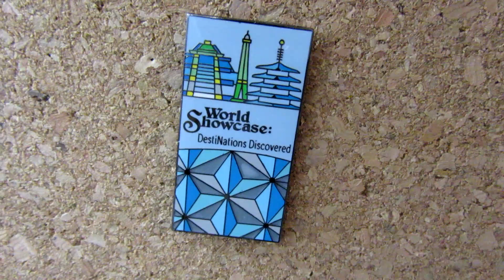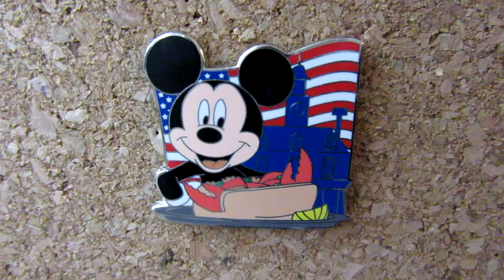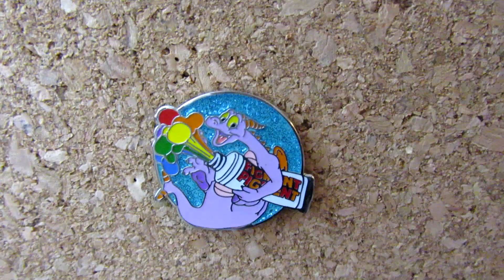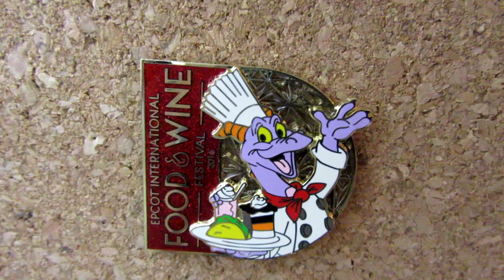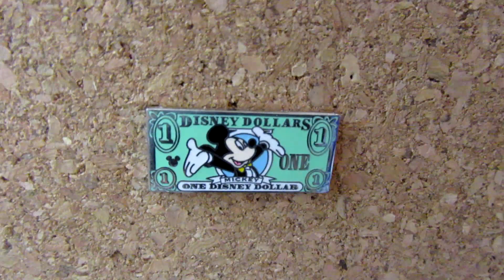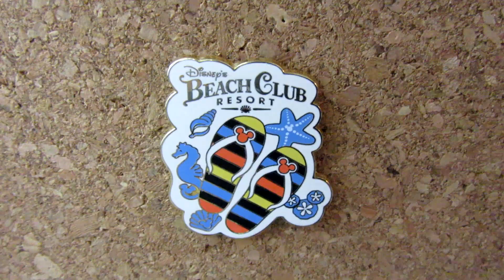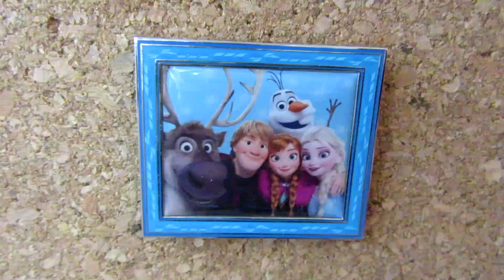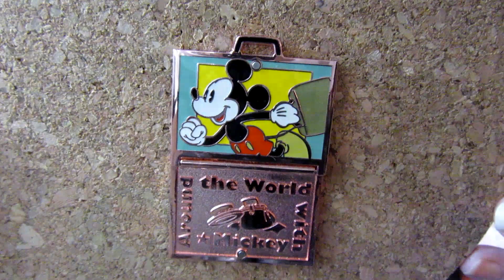Disney Parks Favorites Pin Tag - Collab with MagicalMartini - TheDisneySisters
In today’s video, we have a fun new pin tag for you! We will be sharing with you pins that represent some of our favorite things in the Disney Parks! This tag was created in collaboration with Cassidy from MagicalMartini! Head on over and check out her video to see her awesome pins!

The Questions:
1. Share a pin that represents your favorite Disney park.
2. Share a pin that represents your favorite Disney park land.
3. Share a pin that represents your favorite Disney park castle.
4. Share a pin that represents your favorite Disney ride.
5. Share a pin that represents your favorite character encounter you’ve had in the Parks.
6. Share a pin that represents your favorite Disney park snack.
7. Share a pin that represents your favorite Disney park activity (rides, shopping, people-watching, etc.)
8. Share a pin that represents your favorite Disney resort.
9. Share a pin that represents a character you’d like to meet at the Parks that you haven’t met yet
10. Share a pin that represents a Disney park you want to visit one day.

If you'd like to send us a postcard or mail, we'd love to hear from you!  Our address is: #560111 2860 Delany Ave.